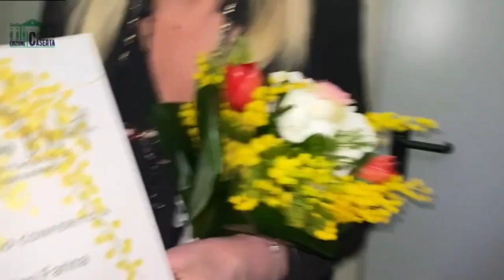A Woman's Worth, madrina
Auditorium Piccirillo Marcianise (Ce), via Clanio